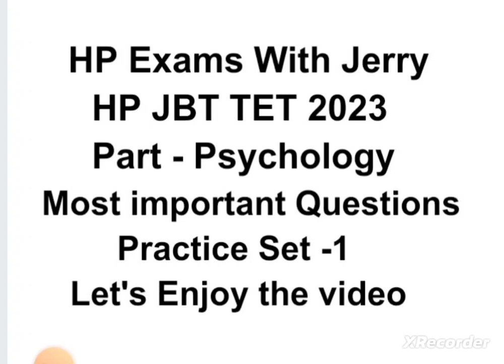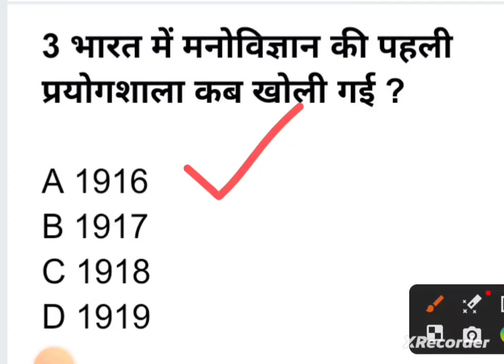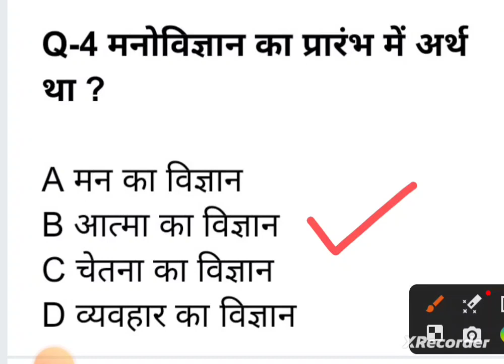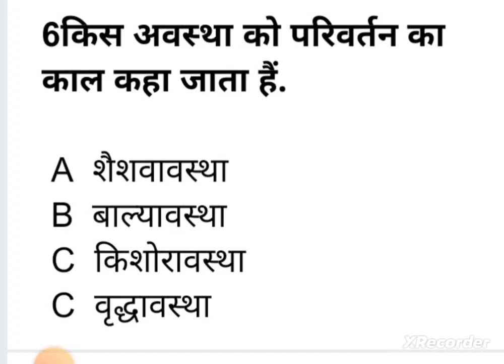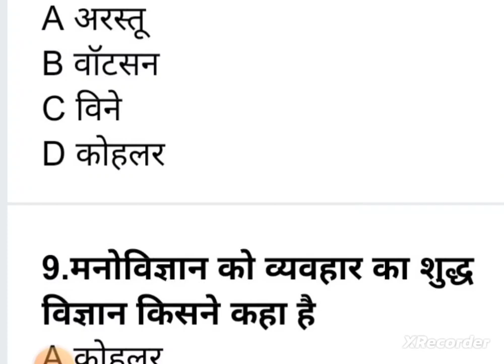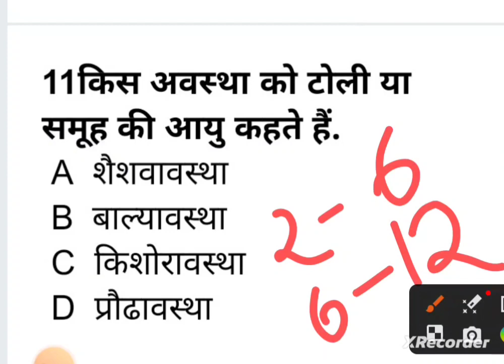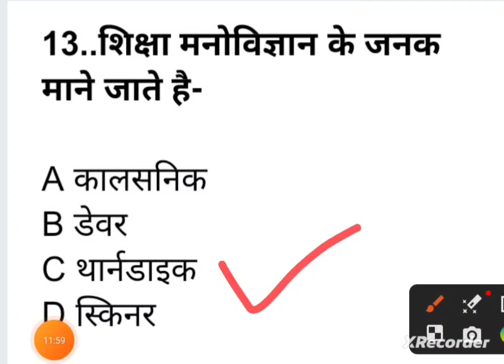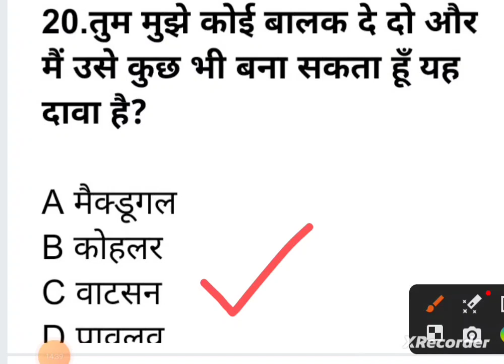HP JBT TET November 2023 Preparation|| Child Psychology || Most important Questions